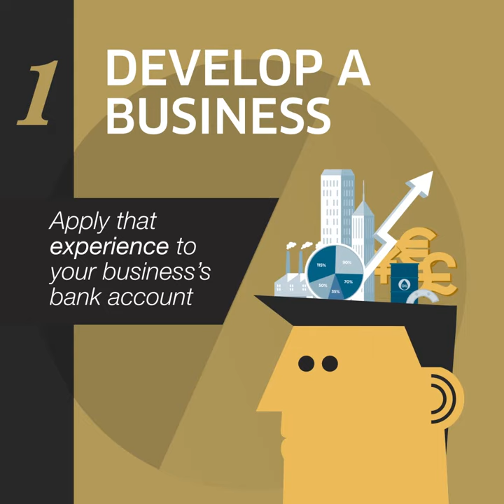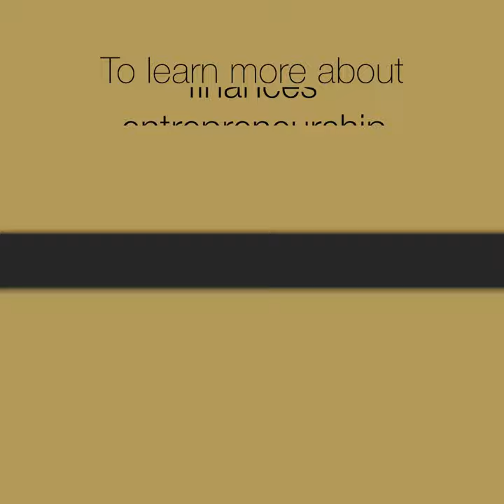7 Personal Finance Practices That Can Build a Business | Wealthfit